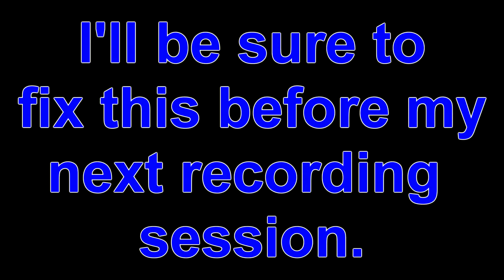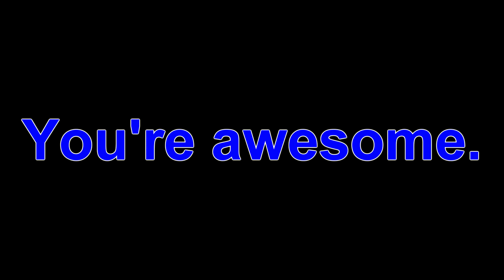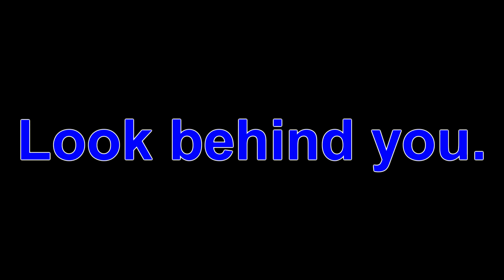Resident Evil Revelations 2 Part 8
I love my brick.

Wanna Keep Up?

Have fun and a wonderful day!